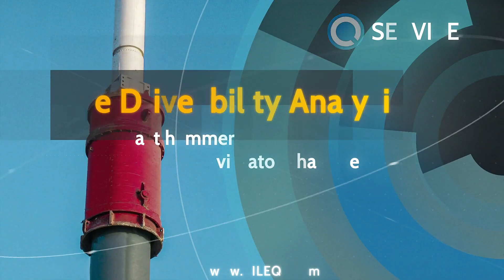Pile QA Introduction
Pile QA is an Australian business providing below services globally:

- Dynamic Pile Test (PDA Test)
- CAPWAP Analysis
- Pile Integrity Test and Interpretation (PIT)
- Cross hole Sonic Logging Test and Interpretation (CSL)
- Pile Driveability Analysis and constructability advice
- Pile acceptance and sign off
- Pile Static Load Test and Interpretation
- Geotechnical pile design and peer review
- PDA/CAPWAP online and onsite training
- PDA and CAPWAP Self Study Materials